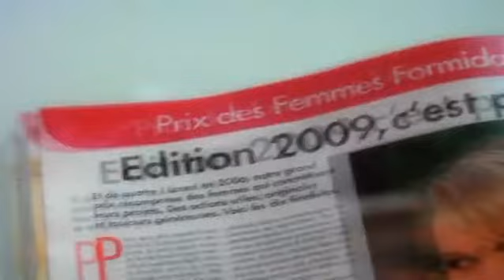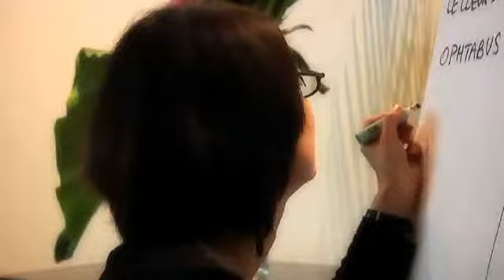Femmes Formidables 2009 : les délibérations de jury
Des débats animés autour de la marraine du Prix, Laeticia Hallyday, les membres du jury ont laissé parler leur cœur pour choisir le classement des Femmes Formidables 2009.